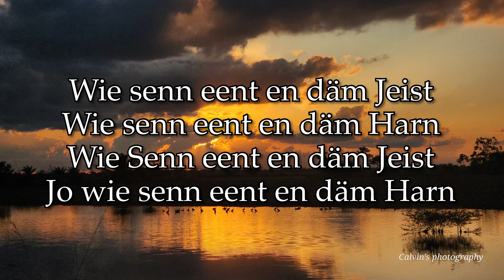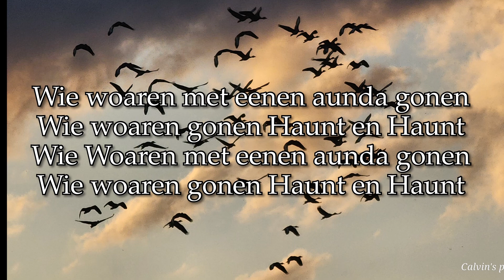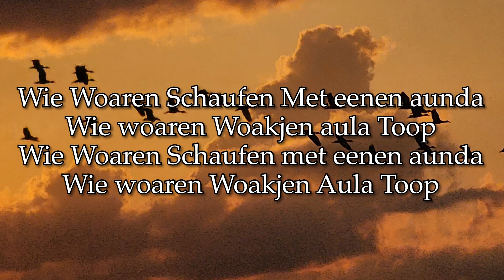See Woaren Weeten George Schmidt